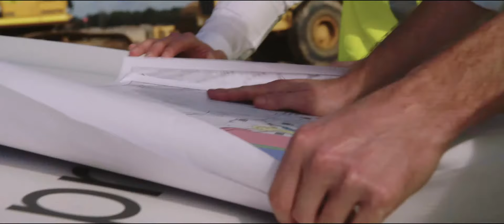This is Goodman - who we are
At Goodman, we don't believe in good. Or good enough. We don't believe in the short-term or taking short-cuts. We don't believe in putting business before people. Or anything before quality. We believe in great.